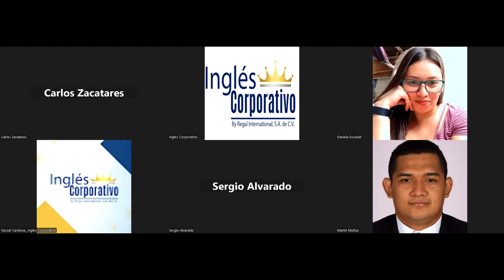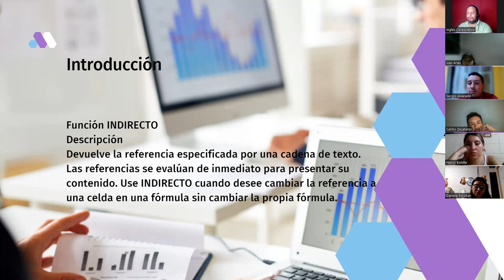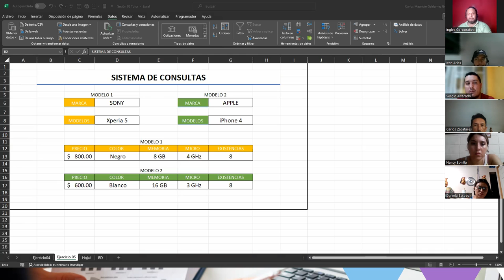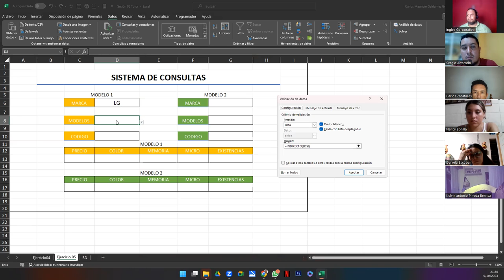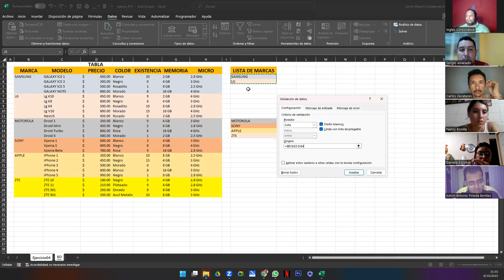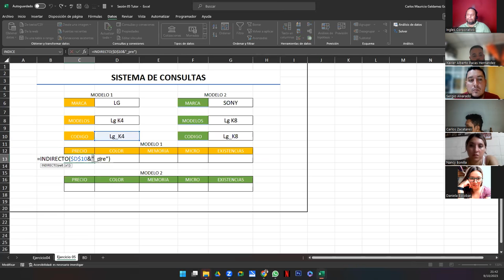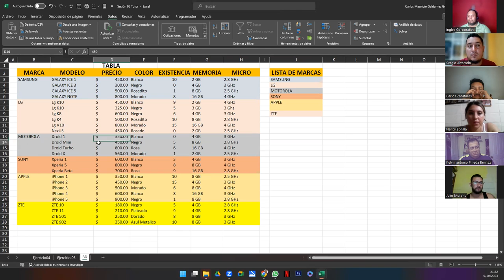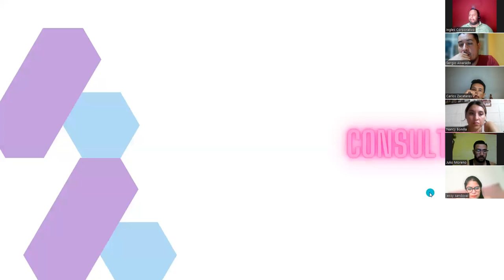Sesión 5 09-10-23-EXA-01-9-10-PM-10-2023-Galdámez-Comparación de Datos con Indirecto y Concatenar